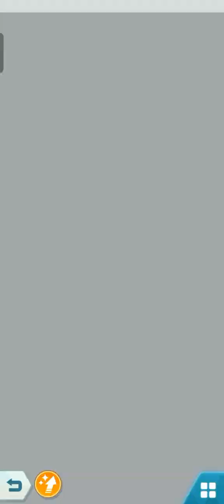𝙋𝙤𝙠𝙚𝙢𝙤𝙣 𝙈𝙖𝙨𝙩𝙚𝙧𝙨 𝙀𝙓 | "Chase the Northern Wind (Suicune) EVENT" | Week 13 | Android